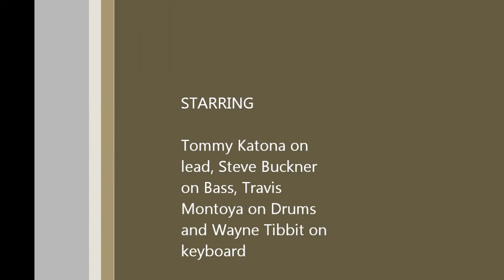The Brick Tavern 2018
2/16/2018
The Brick Tavenr
Lead- Tommy Katona
Bass- Steve Buckner
Drums- Travis Montoya
Keyboard- Wayne Tibbit
Texas Flood original song, if you like what you hear check them out at the social media's below for more upcoming shows

song list;
0:13 Green Onions
7:10 house is rocking
9:53 Crossfire